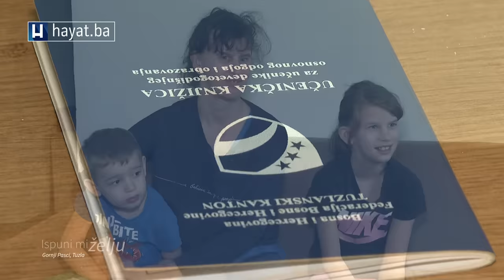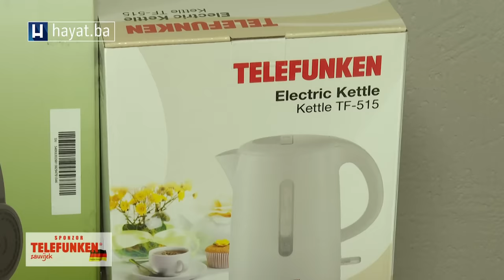MAMA, PRODAJ FRIŽIDER KADA U NJEMU NIŠTA NEMA! TUŽNA SVAKODNEVNICA PORODICE BAJRAMOVIĆ